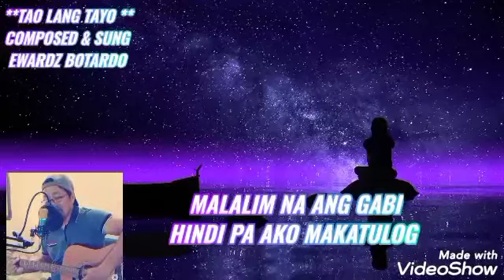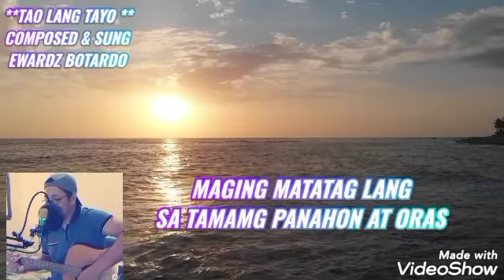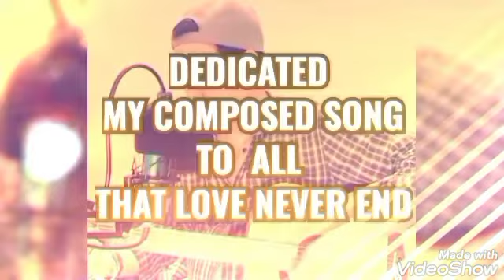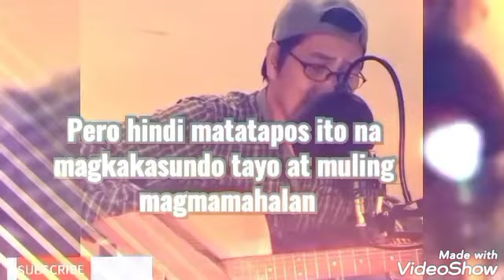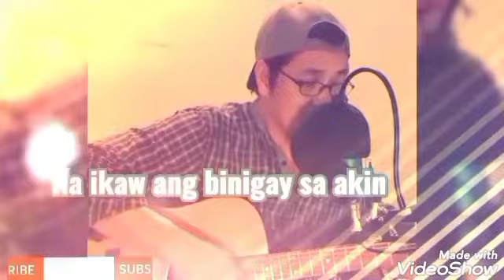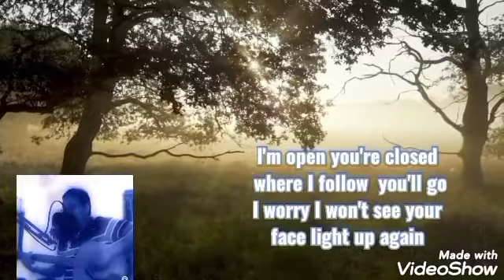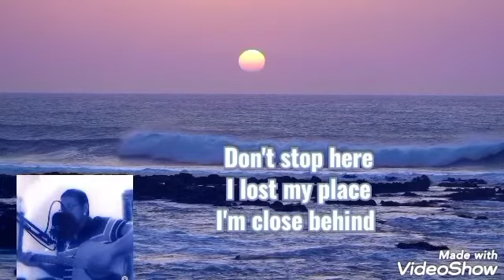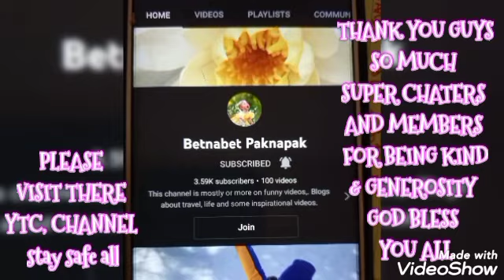TAO-LANG | MAHAL-KITA | COLLIDE | EWARDZ BOT | OFFICIAL LYRICS VIDEO | ACOUSTIC | STRUMMING GUITAR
ALL RIGTH RESERVED 2022  @EWARDZ channel
OFFICIAL EWARDZ CHANNEL MUSIC VIDEO 2022 & OFFICIAL LYRICS VIDEO.

chapters:
00:00  ☆TAO LANG☆ - COMPOSED EWARDZ BOTARDO
05:30  ☆MAHAL KITA☆ - COMPOSED BY EWARDZ BOTARDO
10:00   ☆ COLLIDE☆  - FEAT BY EWARDZ BOTARDO